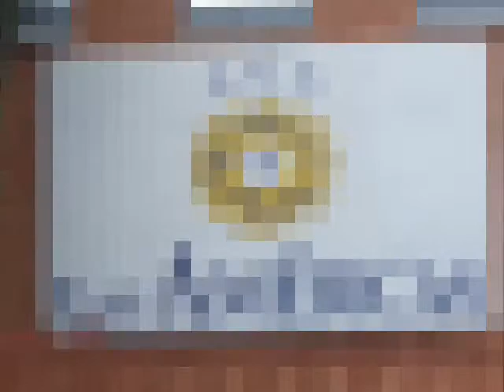Campeonatos Escolares Madrid.Curso 2011-12 LasAméricas.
Todos los alumnos del IES LAS AMÉRICAS que participan en los campeonatos escolares: